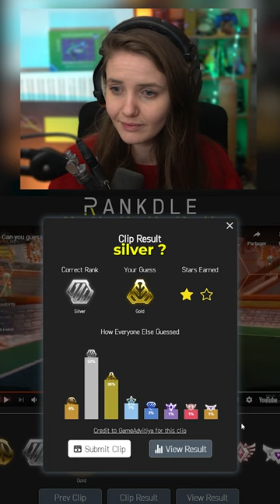LES SILVERS QUI QUICKCHAT